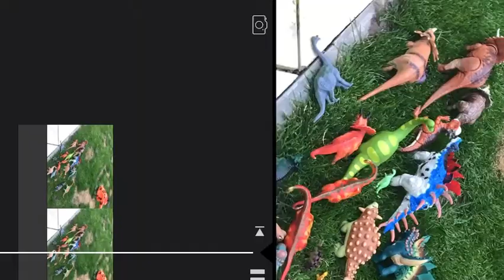Jurassic park 3 episode 1